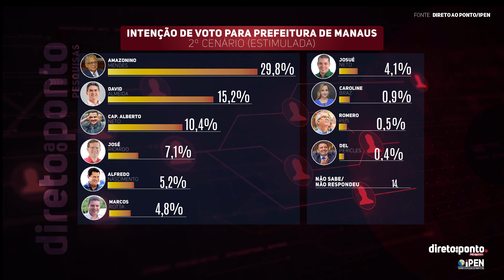Direto ao Ponto lança sua 1ª Pesquisa Eleitoral para a prefeitura de Manaus